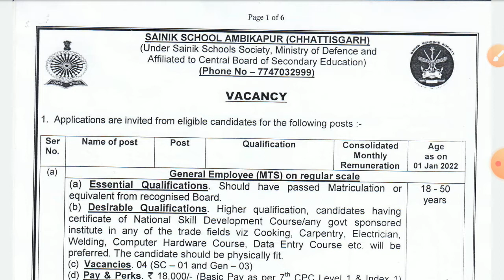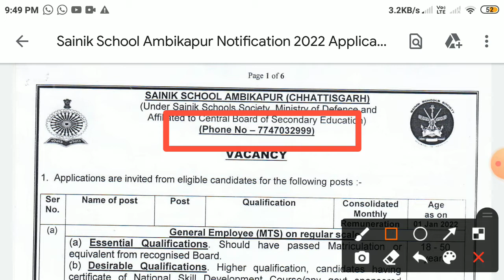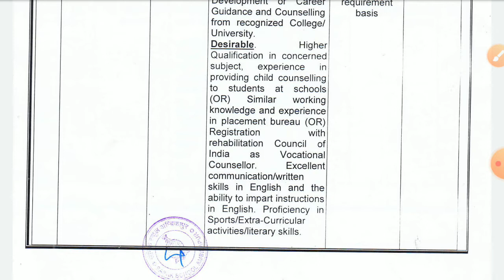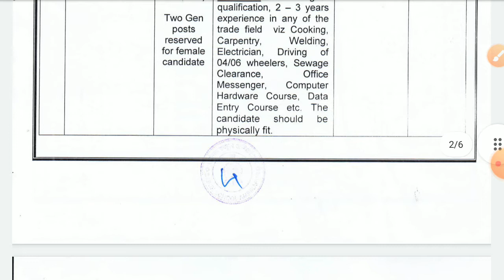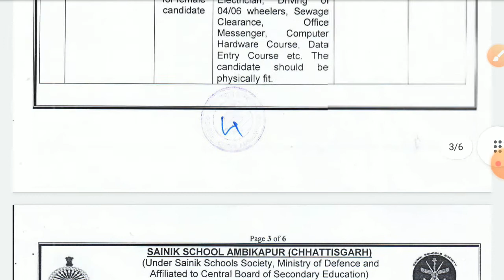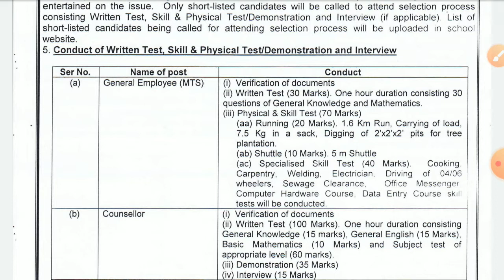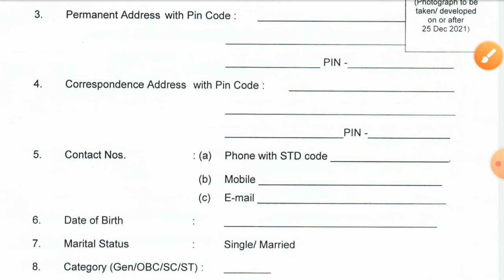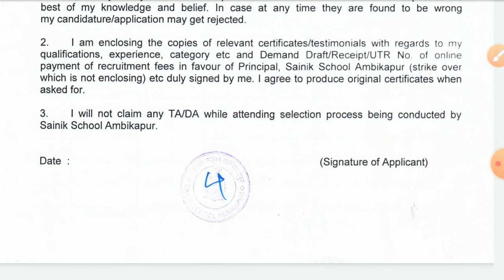saink School me vacancy 2022#driver mts cooking house keeper# computer#lab assistant#Nurse#govt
exservicemenjob,exservicemenjobs2021,newjobvacancies2021,dgrjobforexservicemen,ex servicemen job,ex servicemen jobs 2021,new job vacancies 2021,dgr job for ex servicemen,echs recruitment 2021,ex army job,exman job,ex serviceman jobs,ex servicemen latest news,ex servicemen job in manesar,job for ex servicemen, सैनिकों के लिए रोजगार मेला 2021-22,ex servicemen job fair 2022,dgr job mela